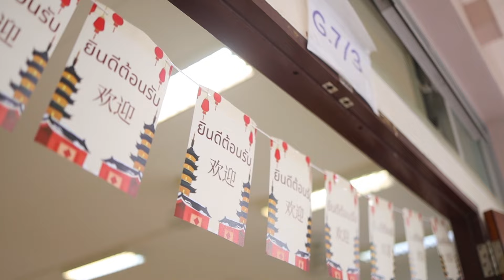10th Years Anniversary Ceremony : Yucai No.7 Middle School - Satit Kaset MP Lab School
พิธีฉลองครบรอบ 10 ปี ความสัมพันธ์โครงการแลกเปลี่ยนภาษาและวัฒนธรรม The Cultural and Exchang Program
 Yucai No.7 Middle School - Satit Kaset MP Lab School วันจันทร์ที่ 8 กรกฎาคม 2567 เวลา 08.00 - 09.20 น. ณ ห้องประชุมเกื้อกูล ทาสิทธิ์ อาคารหอประชุม